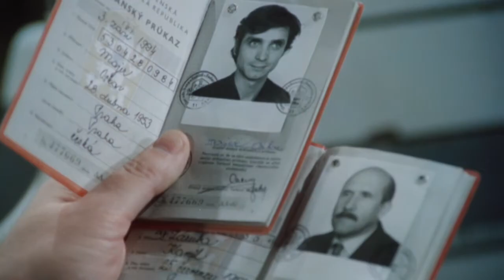Já nejsem já (24.1.2020 ve 20:00 na CS FILM)